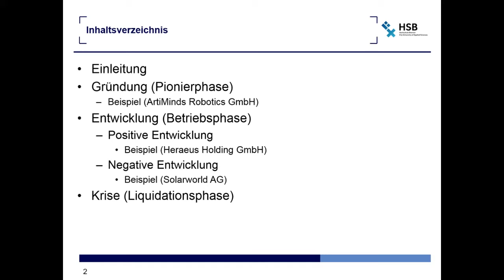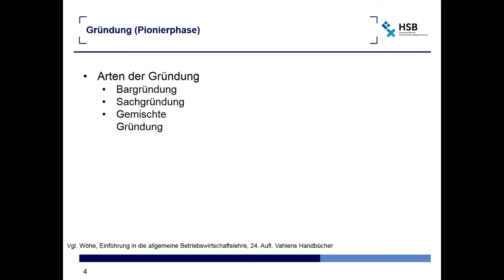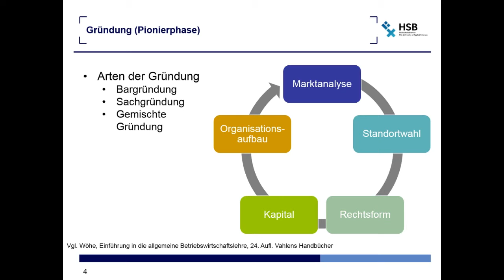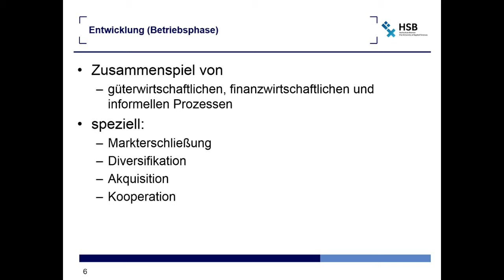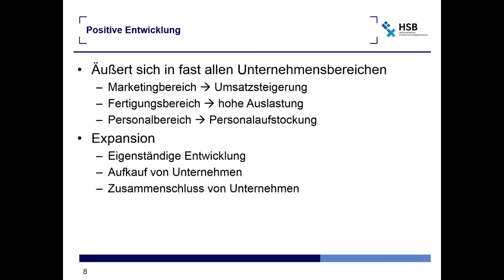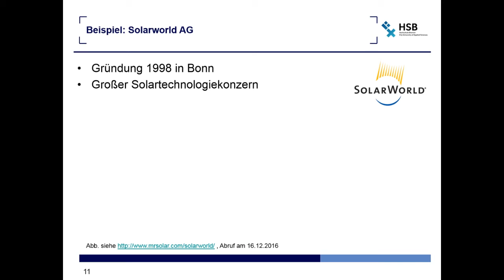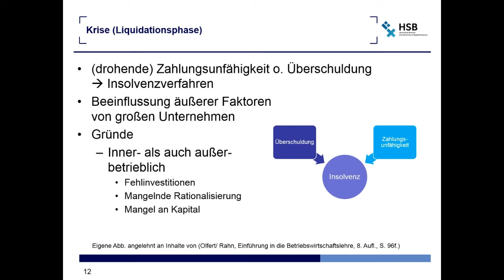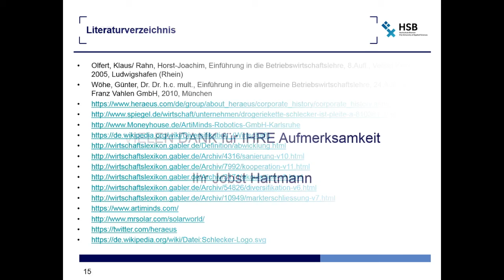Die Entwicklungsphasen von Unternehmen - erklärt anhand von Beispielen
Während seiner Lebenszeit durchläuft ein Unternehmen 3 Entwicklungsphasen, die eindeutige Indizien aufweisen. Ich werde diese erklären und mithilfe von Beispielen greifbarer machen.

Ich bitte um Nachsicht bei dem Begriff "Heraeus" ich spreche diesen falsch aus. Richtig klingt er etwa so: "Heräus"